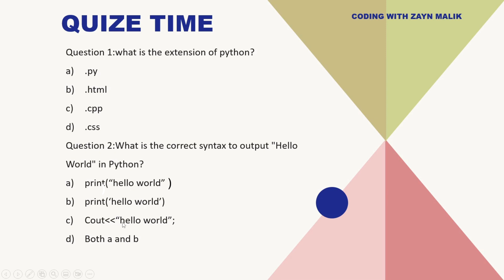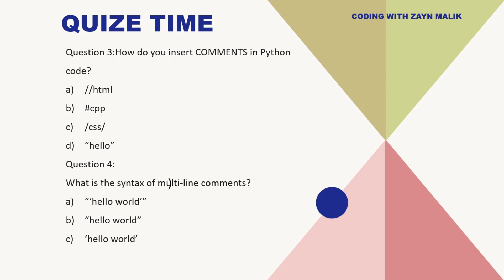Python Quiz 1: Test Your Knowledge on 'Hello, World!' and Comments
Are you ready to test your knowledge on Python programming? If you've been following along with my channel, you should now have a solid understanding of the basics of Python, including the "Hello, World!" program and how to use comments in your code.

In this quiz video, you'll have the opportunity to put your knowledge to the test with a series of challenging questions related to these topics. You'll be presented with multiple-choice questions and asked to demonstrate your understanding of Python syntax and the best practices for writing clean, efficient code.

Whether you're a complete beginner or an experienced programmer, this quiz is a great way to review your understanding of Python programming basics and solidify your knowledge. So, join me in this quiz and put your Python programming skills to the test!

"Thanks for stopping by our YouTube channel! We're active on Facebook, Twitter, and Instagram, and we love connecting with our viewers and hearing your thoughts and feedback. We hope to see you there!"